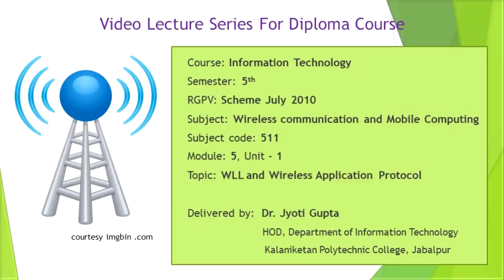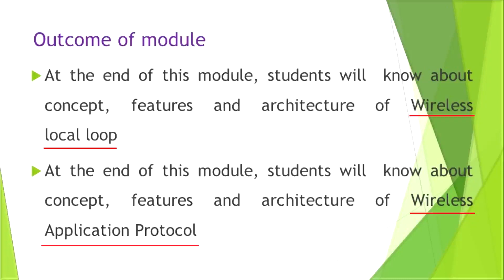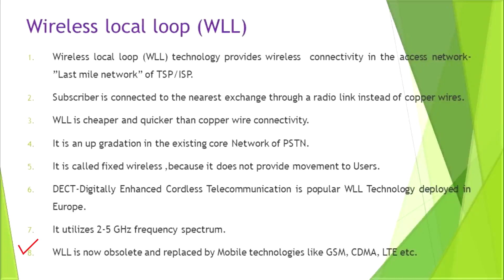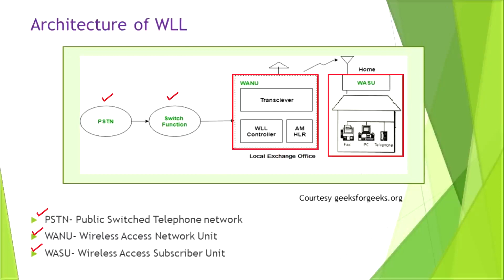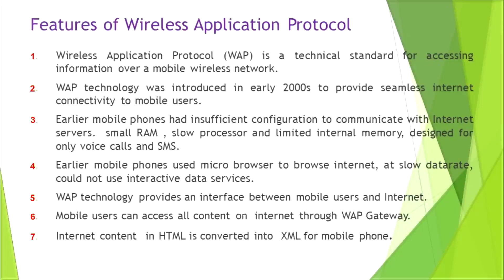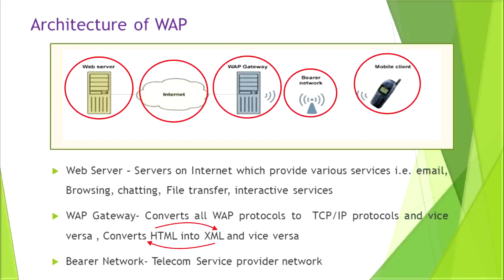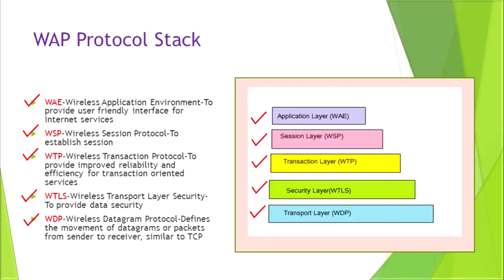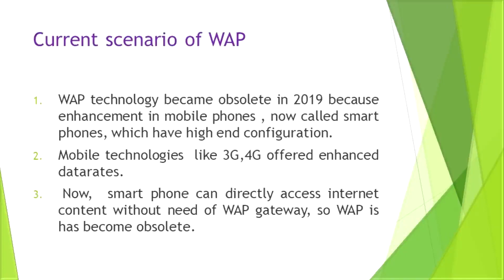"WLL and WAP Fundamentals" made easy-By Dr. Jyoti Gupta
"WLL and WAP Fundamentals" is a topic in Unit-2 in the subject "Wireless Communication and Mobile Computing" in 5th semester of Diploma in Information Technology , RGPV, Bhopal